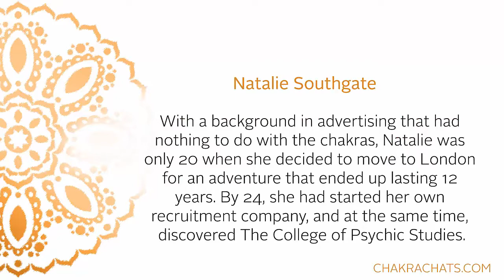How the College of Psychic Studies changed Natalie Southgate’s life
With a background in advertising that had nothing to do with the chakras, Natalie was only 20 when she decided to move to London for an adventure that ended up lasting 12 years. By 24, she had started her own recruitment company, and at the same time, discovered The College of Psychic Studies.